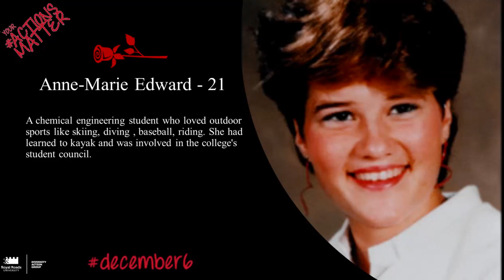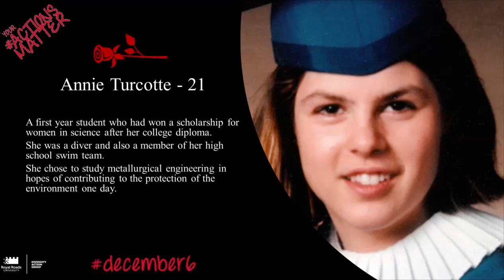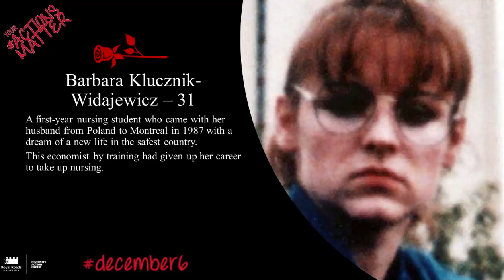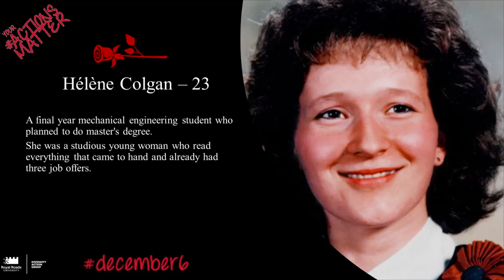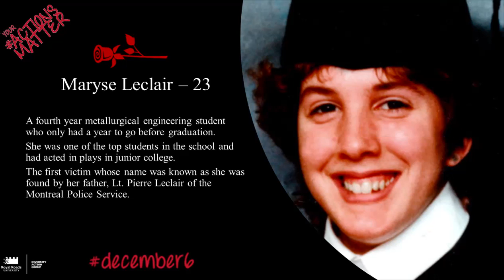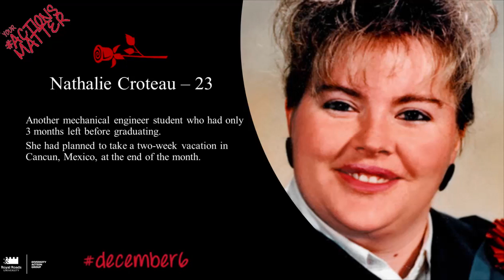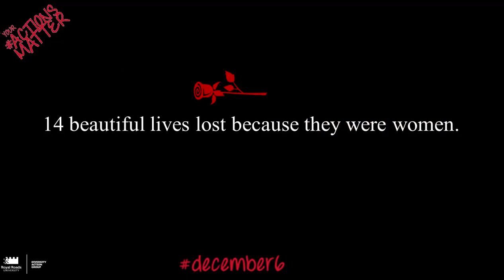Honoring the 14 Women that were murdered Dec. 6,1989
The reading of the names of the 14 women that died in the Montreal Massacre at l'Ecole Polytechnique on Dec. 6th, 1989. Video credit to Shuby Sharma, Jason Keddie and voiced by Donna Desbiens.